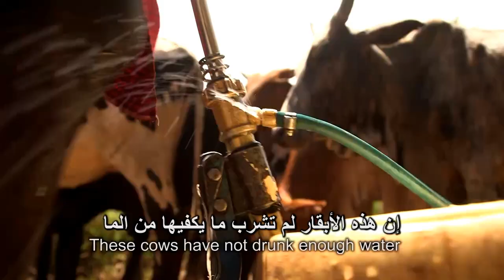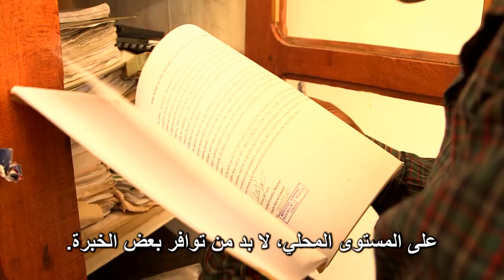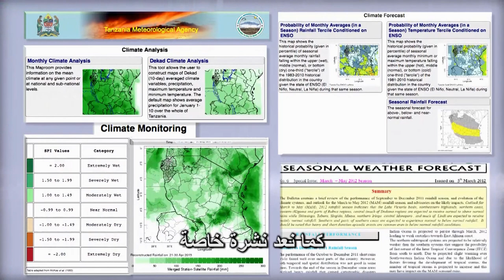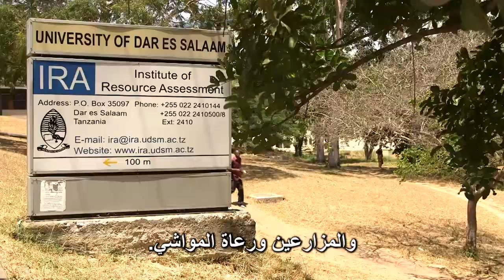Climate action in Tanzania, Services for food security - العربية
Climate action in Tanzania, Services for food security - Arabic